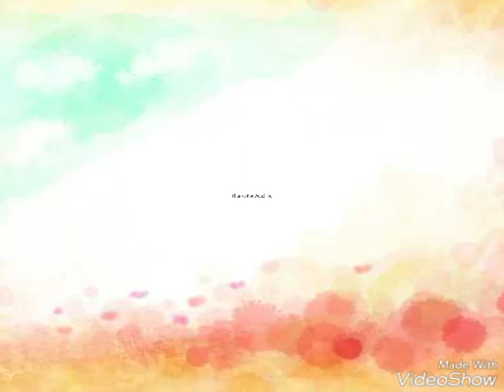Fall Time With A Newfoundland Puppy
Murphy at 5 months old enjoying the weather outside..enjoy! :)

Great links to awesome stuff above!! :) :) :)